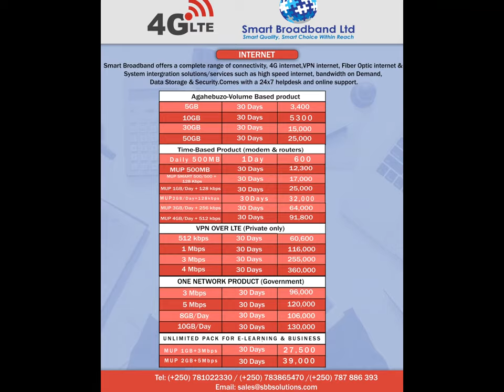smart broadband 4G pricing plan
enjoy the best 4G network in RWANDA.